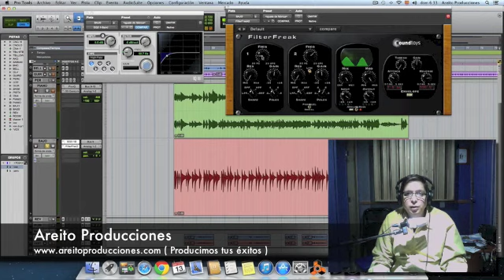Tutorial 6 Grabación y Mezcla Salsa y Son Cubano Baby Bass y Piano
Titulo de la Canción: Al Bailador
Arreglos: Grupo Areito de Cuba
Autor Tutorial: Ricardo Amador
Areito Producciones
Bogotá Colombia
Enero 2013